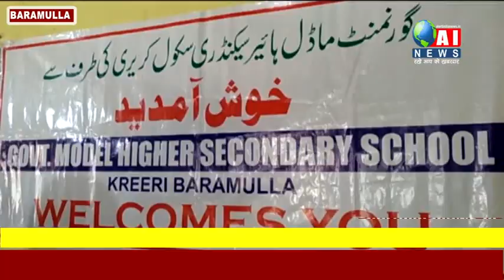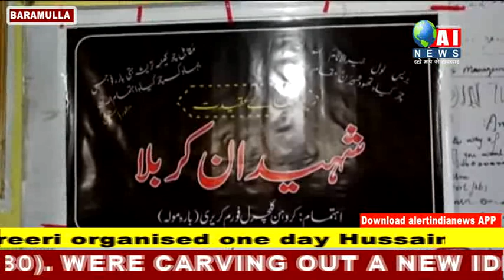Khruhen cultural forum kreeri organised one day Hussaini Musharah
29Th issue of Annual Magazine ANHAR was also released
Khruhen cultural forum kreeri Baramulla in collaboration with Govt hr sec school kreeri organised one day Hussaini Musharah at Govt Hr sec School Kreeri in which famous Poets of kashmir valley ,students and general public of kreeri area also participated
The programme was started with the holy verses of holy Quran which was presented by Gh Mustafa student of hr sec school and after tilawat a naat was also presented  by Aasifa Ara in the honour of Prophet Mohammed (saw) on the occasion Chairman Khruhen Of the forum  Syed Nazir Hussain Gowhar delivered a sermon on the holy life Hazrat immamia Hussain (AS) and immam Hassan.(AS)
Al last a yearly Magazine ANHAR  was a held